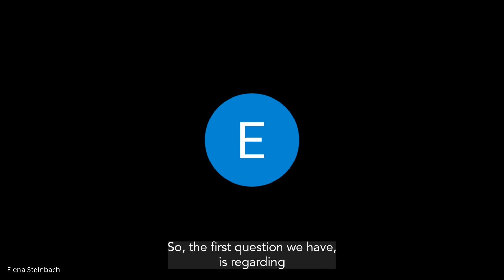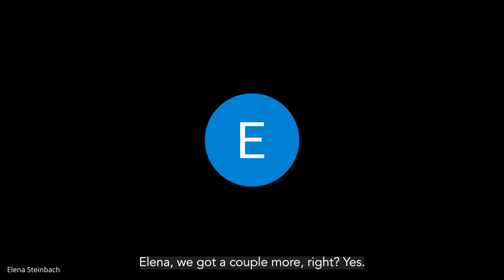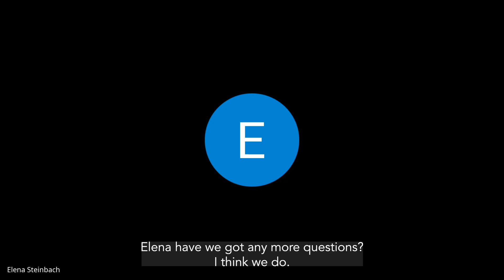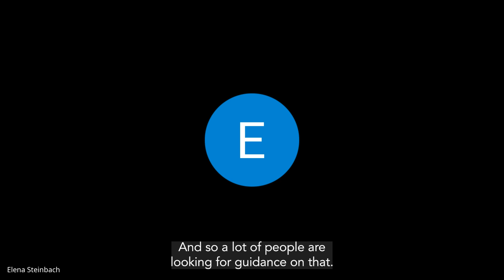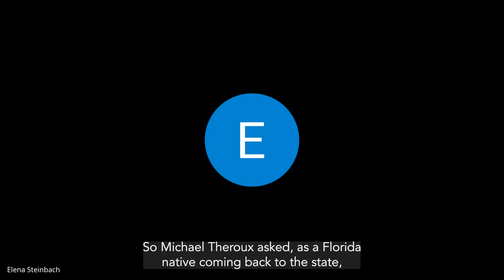Veterans Florida Aviation & Aerospace Webinar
Veterans Florida webinar on career opportunities and the future outlook for veterans in Florida's booming aviation and aerospace industries. Topics include aviation maintenance, space launch, and related careers and SkillBridge opportunities across Florida.

Guest Expert Panelists:
Lynda Weatherman, President and CEO of the Economic Development Commission of Florida’s Space Coast
Ryan Goertzen, Vice President of Workforce Development at AAR Corp
Mike Ferro, State and Local Government Operations at The Boeing Company